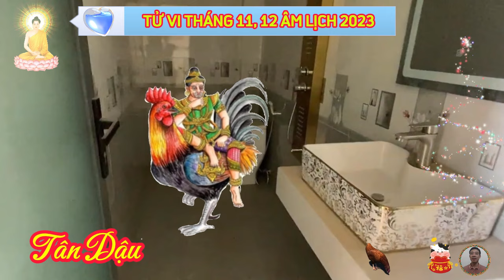🔴Chấn động Tuổi TÂN DẬU 1981, Tháng 11, 12 Âm, Tránh Họa Đắc Lộc, Trời Ban Lộc Lớn, TẾT CỰC GIÀU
tử vi tài lộc.
 chuyện làm ăn của người tuổi tân dậu, phát triển trong tháng 12 âm lịch này, tam hợp thúc đẩy mọi việc tiến triển đều nhanh chóng, giúp bản mệnh gặt hái được thành quả, dù không phải cố gắng quá nhiều.
 thời điểm này, bạn thích hợp để ký kết hợp đồng, mở rộng quy mô kinh doanh, quan hệ khách hàng, đối tác rộng rãi, sẽ giúp bạn nhanh chóng tìm được cơ hội đầu tư, buôn bán có giá trị, đem về lợi nhuận không nhỏ cho chính bản thân, cho doanh nghiệp.
người còn độc thân, đang dần dần hiểu ra được, mình thực sự muốn mong muốn cuộc sống, trong một mối quan hệ là gì, bạn có thể đưa ra được những quyết định chính xác, trong việc lựa chọn nửa kia của mình, đồng thời bạn cũng biết cách tận hưởng cuộc sống của mình, không để tâm trạng bản thân bị ảnh hưởng quá nhiều, bởi lời bàn ra tán vào của người khác, đã lập gia đình, thì nên biết quý trọng những gì mà mình đang có, chính vì vậy, mà bạn biết sắp xếp công việc, dành nhiều thời gian hơn cho người thân của mình.
 tử vi sức khỏe.
 về cơ bản, tình trạng sức khỏe của người tuổi tân dậu, vẫn tương đối tốt trong khoảng thời gian này, mọi việc tiến triển thuận lợi, giúp bạn có tinh thần vui vẻ và phấn chấn, giúp sức khỏe có sự cải thiện đáng kể.
 thời điểm cuối năm bận rộn, bạn vẫn cần phải chú ý sắp xếp thời gian làm việc, nghỉ ngơi khoa học, chớ nên cố gắng quá sức, khiến cơ thể mệt mỏi, thậm chí là đổ bệnh.